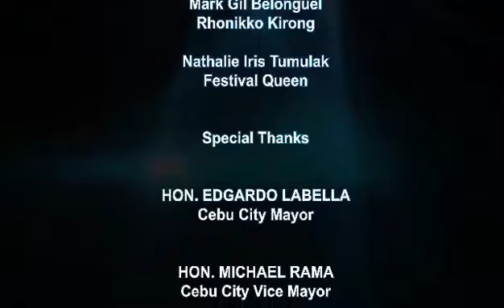TEASER... PREPARING FOR SINULOG 2021 CELEBRATION IN THE NEW NORMAL